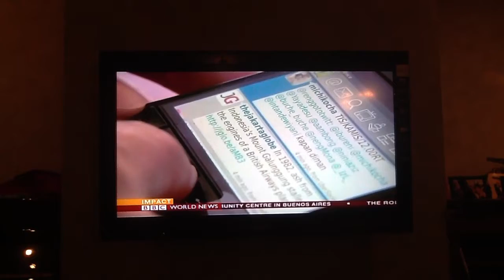BBC World News - Social Media in Asia (Clip 3)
BBC World News interview on Social Media in Indonesia and India